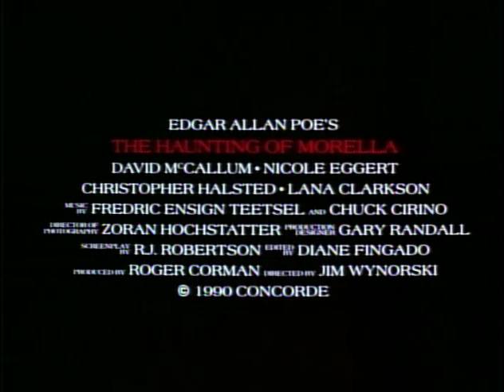THE HAUNTING OF MORELLA (1990) - Official Trailer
A witch is put to death in Colonial America, leaving her husband and infant daughter behind. Seventeen years later, the daughter has grown up and stands to inherit money set up by her mother's family. Now that the stage is set, the mother wants to return to life by taking over her daughter's body.